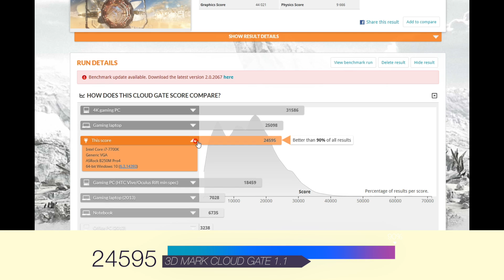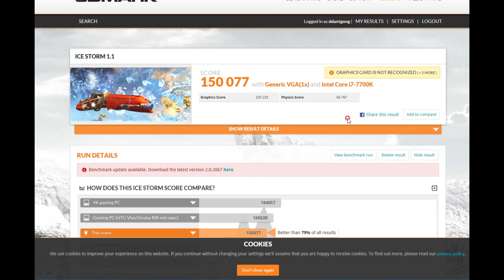ASUS GTX1050 17만원대 게이밍 그래픽카드 성능은?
게이밍 그래픽 카드 ASUS GTX1050 2GB는 17만원대 판매가 되고 있는 제품입니다. 과연 이번 그래픽 카드는 어느정도 성능을 보이는지 말방구 실험실에서 직접 확인해 봤습니다.